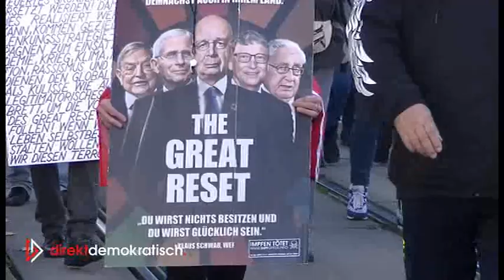6.11.2022: Der Demo-Zug über den Ring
... bei der Kundgebung gegen Steuern und Massenmigration